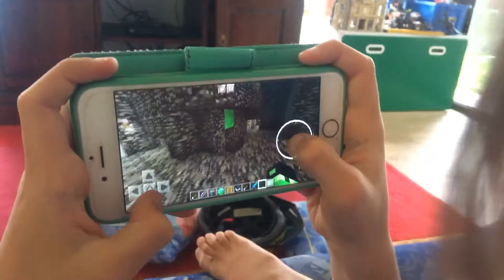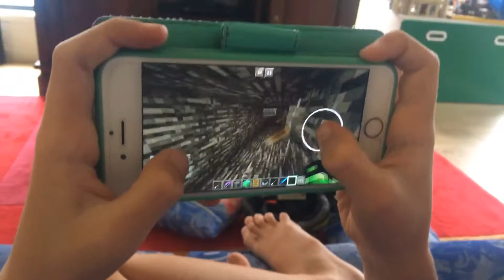Yo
Yo Minecraft